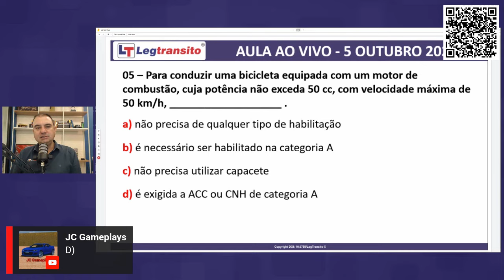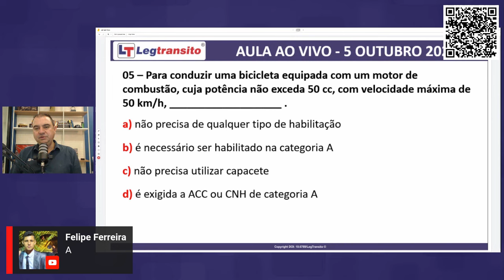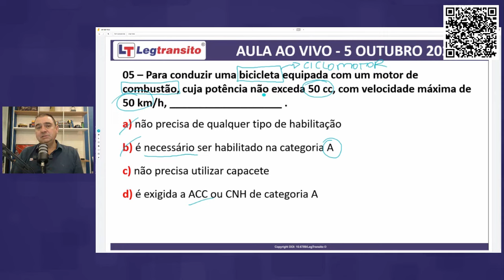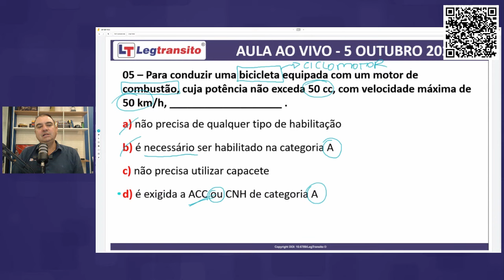QUESTÕES DETRAN - HABILITAÇÃO E CATEGORIAS #03